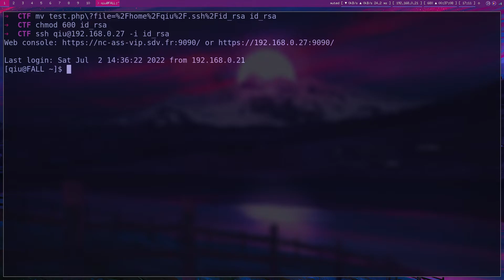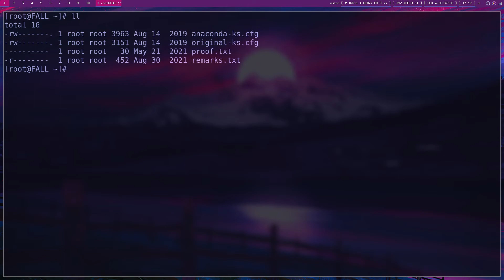CTF DIGITALWORLD: FALL